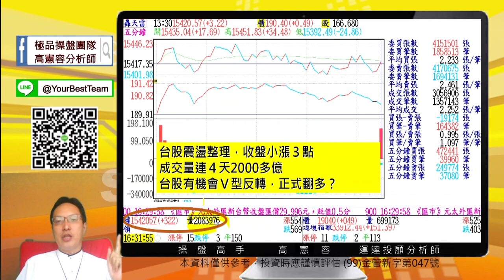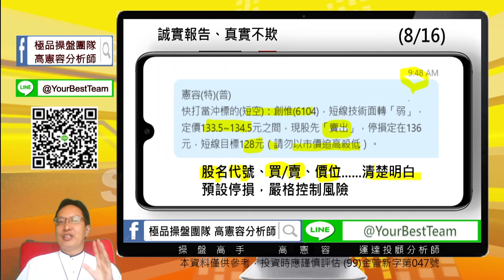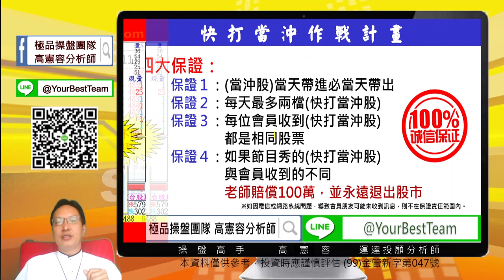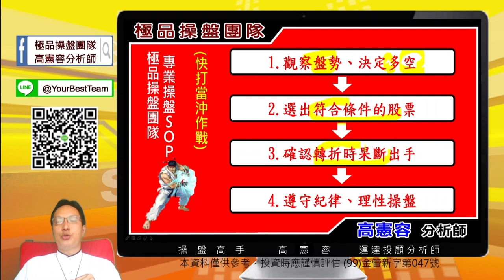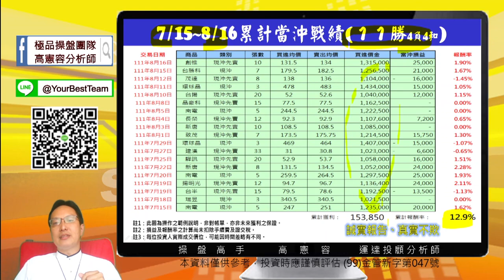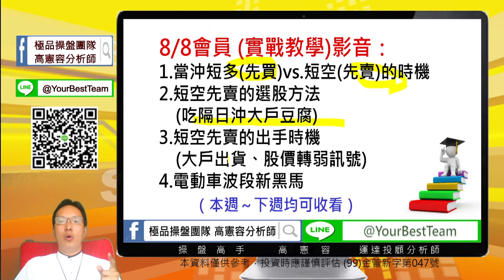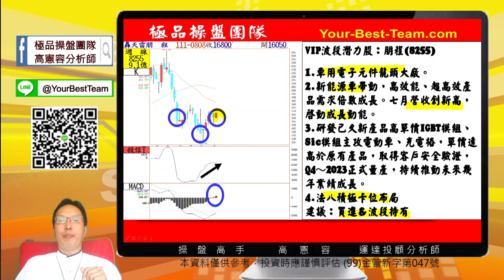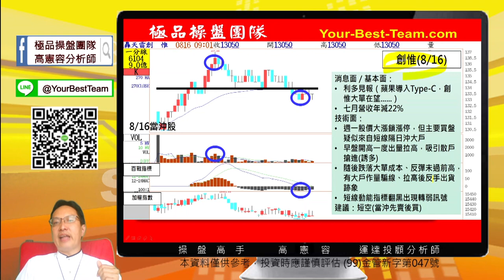20220816 2230 高憲容 操盤高手